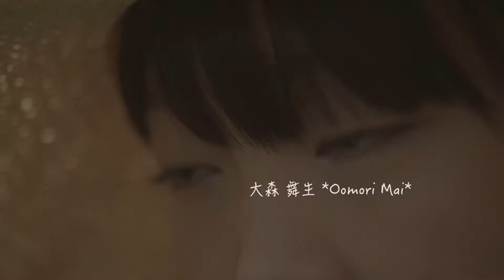【hanaガール北海道】"大森 舞生"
STAFF

【Movie ＆ Photo】監督・撮影・編集
    　　　椙下 友哉
ヘアメイク
    　　　近野充希
音楽
    　　　柳澤真二
フラワー協力
    　　　AROUND THE CORNER
まいちゃんのほんわかブログ～(*^∇^*)